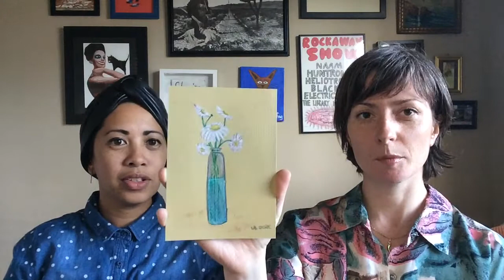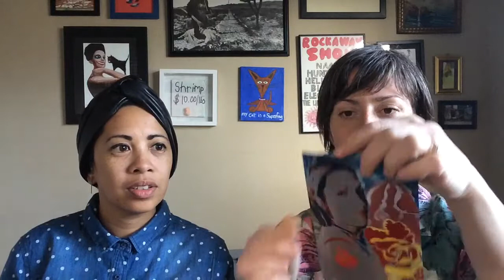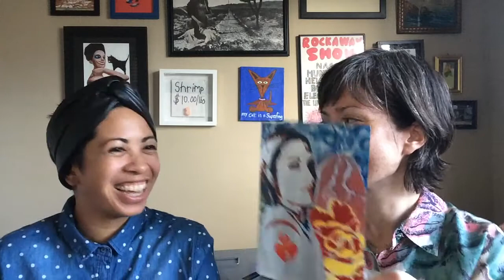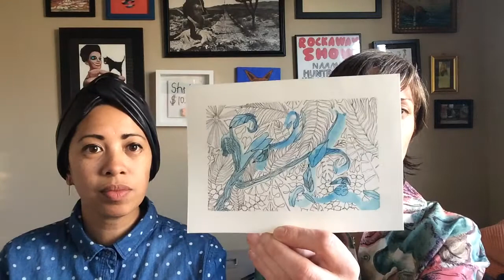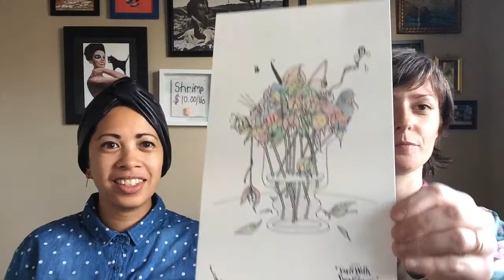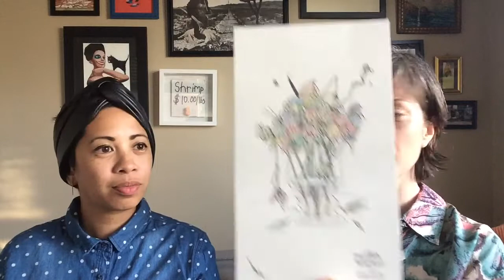"Bouquet" Ugly Art Room February Mail Art Challenge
Yana Gilbuena, chef of Salo Series opens artwork with Jen G. Pywell from Ugly Art Room's February Mail Art Challenge "Bouquet."

Artwork by: Rob Jelinksi, Rodni Hipp, LolaxKenneth, Jack Compere